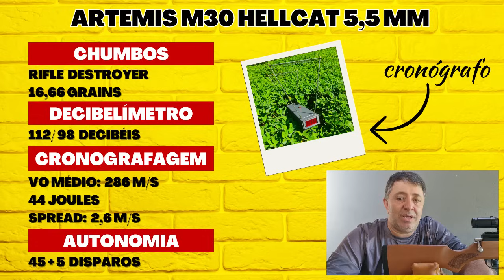Review EXCLUSIVO Artemis M30 Hellcat 5,5mm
Dúvidas e comentários, use o campo dos comentários logo abaixo.